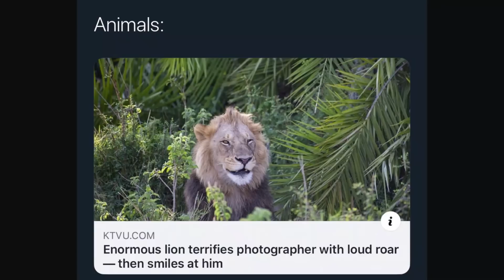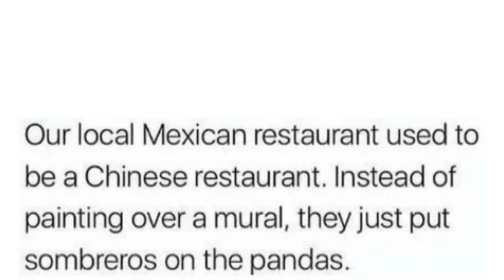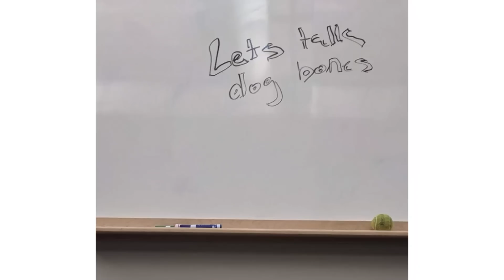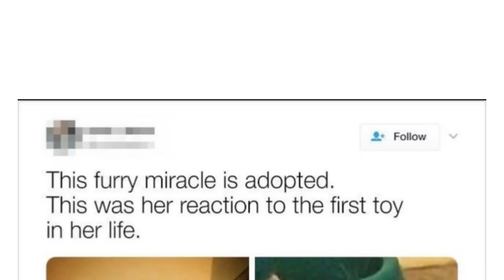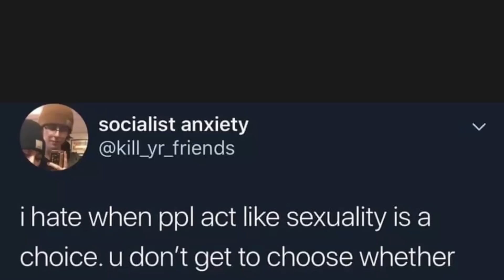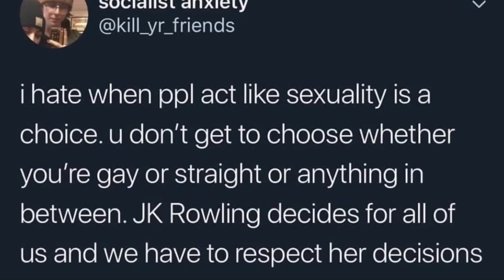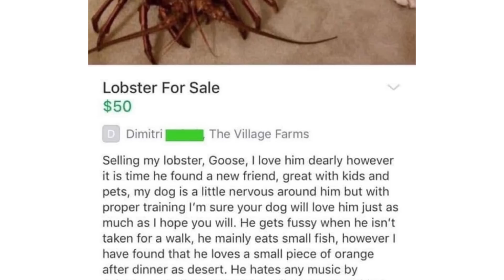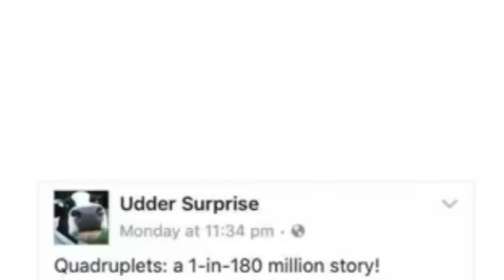r/Blessedimages | CAT SANDWICH.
Top posts from r/Blessedimages on Reddit. Video credits below.